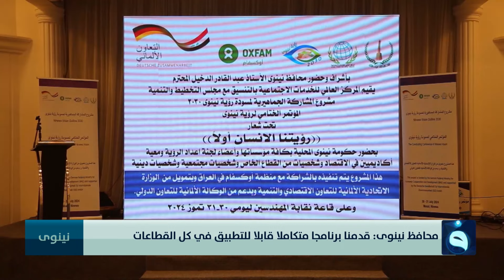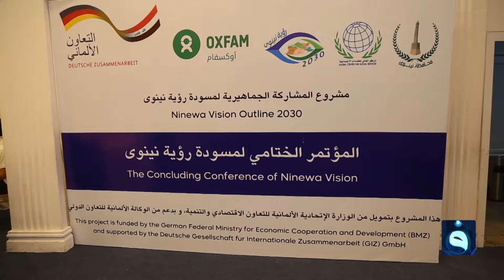محافظ نينوى: قدمنا برنامجا متكاملا قابلا للتطبيق في كل القطاعات